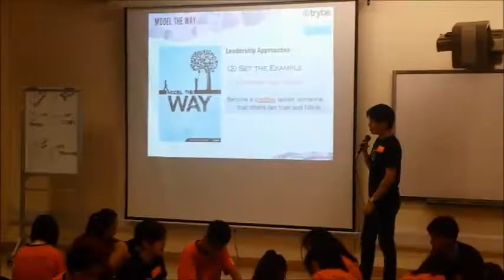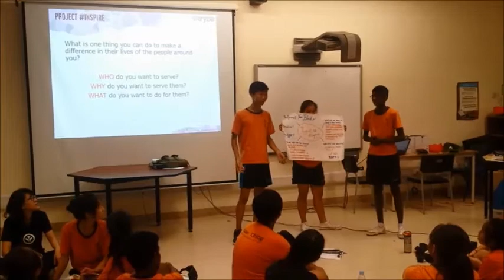2016 Inspiring Leaders Training Camp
01 June 2016 to 02 June 2016

Our Yuan Ching Inspiring Leaders!